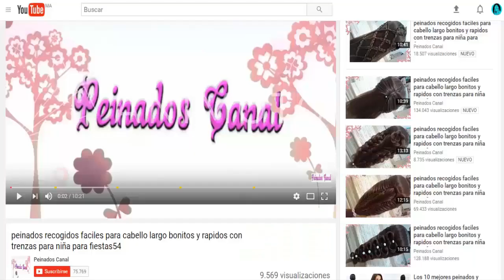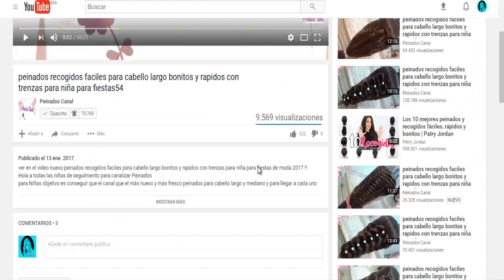Peinados de moda para fiestas hermosos y fáciles / RAPIDOS Y BONITOS CON TRENZAS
Peinados de moda para fiestas hermosos y fáciles / RAPIDOS Y BONITOS CON TRENZAS para cabello largo para chicas 2017 para fiestas y la escuela VER EL VIDEO ^_^ !!